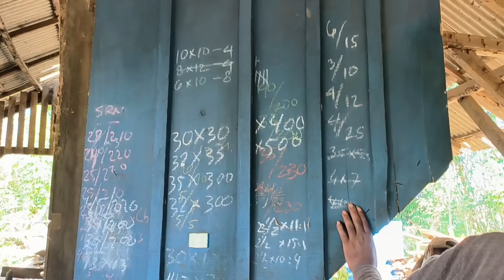Warga dibuat geger !! Dikejutkan tetesan telur binatang melata yang berbahaya disawmill